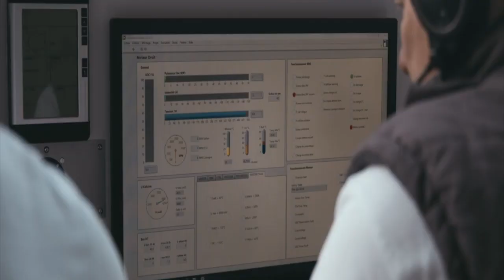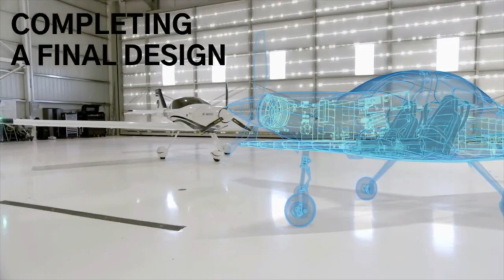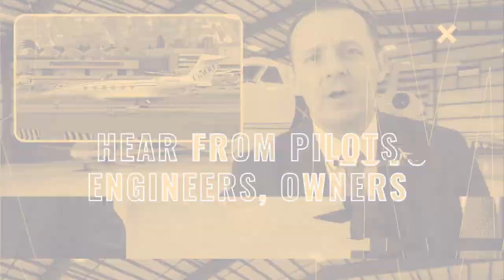Electric Aircraft Updates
In this episode of Biz Jet TV your aviation advisor, Fabrizio Poli talks about the recent developments in the electric aircraft arena.

You can also follow Fabrizio Poli on his Quantum Action channel, all about thinking outside the cube: